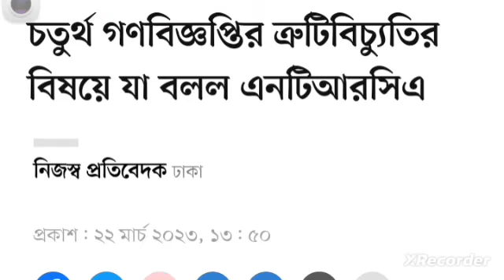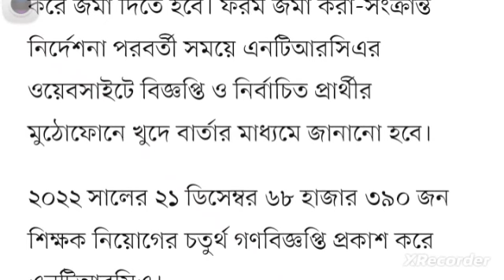Ntrca update news সর্বশেষ কি ntrca update news 2023 এনটিআরসিএ আপডেট নিউজ ২০২৩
এনটিআরসিএ আপডেট নিউজ ২০২৩
বিশেষ গণবিজ্ঞপ্তি কবে?
17th ntrca written exam date
১৭তম এনটিআরসিএ খবর
১৭ তম শিক্ষক নিবন্ধন লিখিত পরীক্ষার সিলেবাস pdf 17th ntrca update
17th ntrca exam pass mark